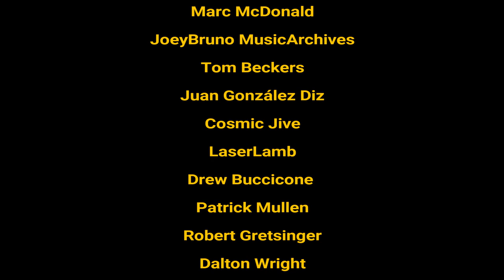Steve Hackett: (Interview) Re-union with Gabriel | Brian Eno on 'The Lamb' | John Lennon & Genesis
In this interview Steve Hackett discusses all things Genesis, including Brian Eno's contribution to The Lamb Lies Down on Broadway,' 'The Musical Box' and John Lennon calling Genesis one of the 'sons' of the Beatles

Buy bluray/CD Hackettsongs.com

Time Stamps

00:00 - Intro
00:07 - Seconds Out - Which mix is better?
00:54 - Musical Box & Hogweed
03:00 - Progressive rock
07:44 - The Six Bob Tour
10:50 - Can Utility & the Coastliners
13:03 - Brian Eno on 'The Lamb'
15:20 - Selling England & The Kinks
17:40 - Please Don't Touch
22:14 - 'Tigermoth' & M R James
25:21 - Re-union with Peter Gabriel
27:40 - Scotty Moore
29:47 - John Lennon & Genesis
31:39 - Frank Zappa
34:43 - Chrysalis & Defector
36:58 - Fountain of Salamacis too sexy